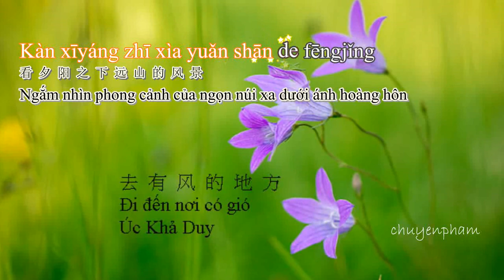Đi đến nơi có gió 去 有 风 的 地 方 - Úc Khả Duy 郁 可 唯